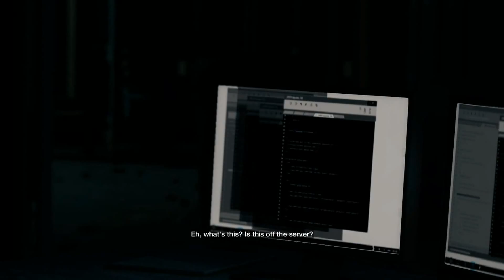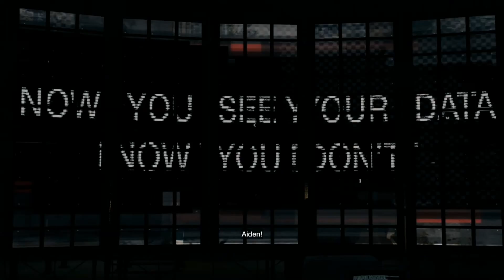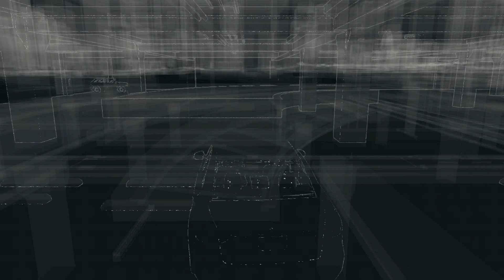Lets Play Watch_Dogs Part 23 Hacked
We get our recently stolen data stolen almost immediately and we have to go on a hacker manhunt to find it